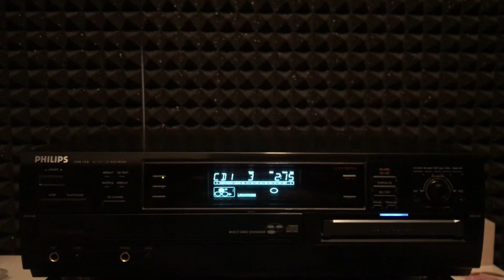Philips CDR-785 CD Player/Recorder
Philips CDR-785 3 lü CD Player ve CD Recorder optik okuyucu ve lastik takımların değişimi yapıldı... 2000 li yılların efsane cihazlardan